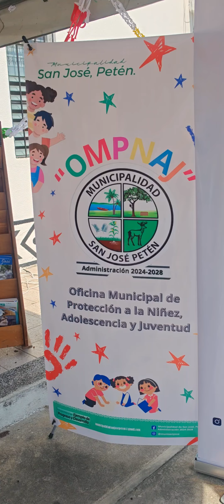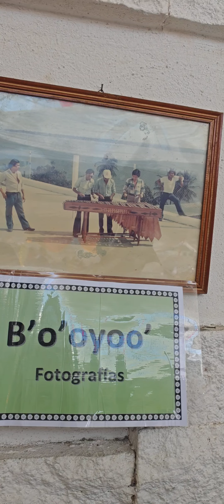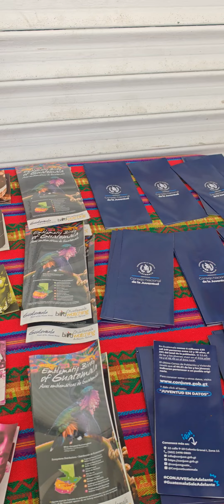MINEDUC crea espacios de lectura y escritura en idiomas minoritarios mayas en San José, Petén